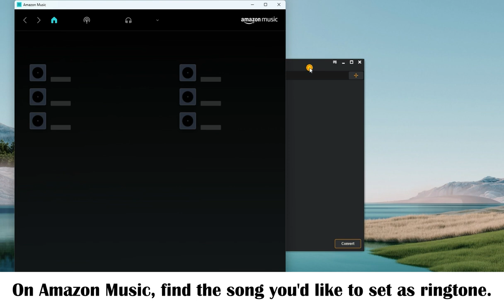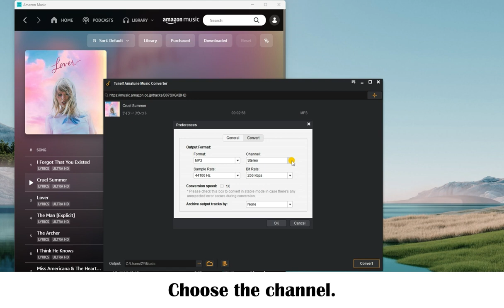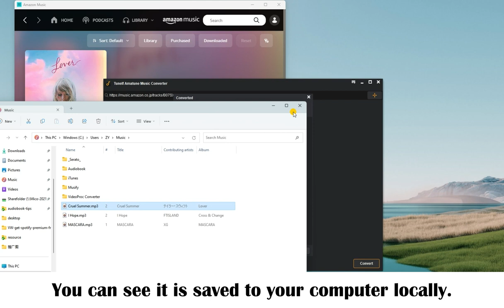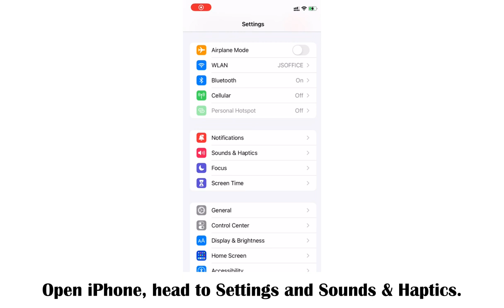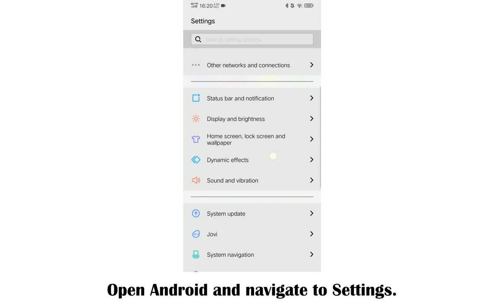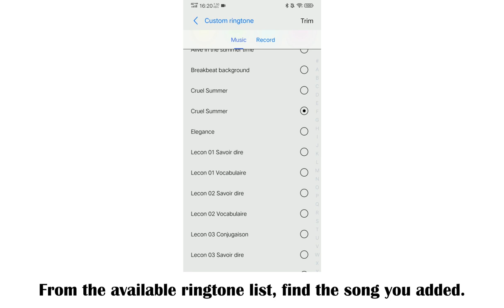How to Make Amazon Music as Ringtone | Tunelf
If you are tired of the default ringtone and want to set your favorite tunes from those music streaming providers like Amazon Music, come to watch this video to find out fabulous ways!

TIMESTAMPS
0:09 Can You Make a Ringtone from Amazon Music?
0:31 How to Make Amazon Music Compatible with Ringtone
2:18 How to Use Amazon Music as Ringtone on iPhone
4:11 How to Use Amazon Music as Ringtone on Android